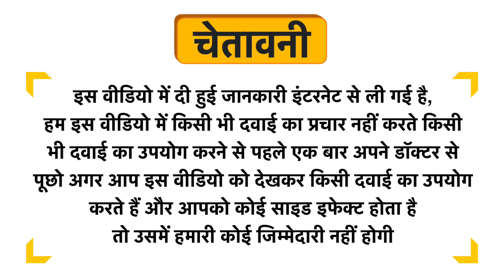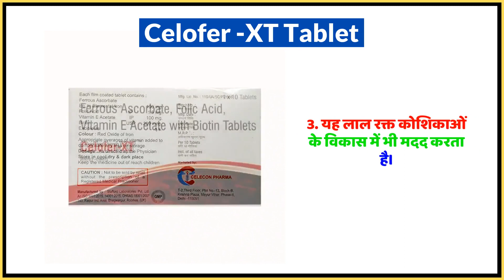Celofer -XT Tablet Uses in Hindi | Side Effects | Dose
Celofer -XT Tablet Uses in Hindi | Benefits | Side Effects | Dose